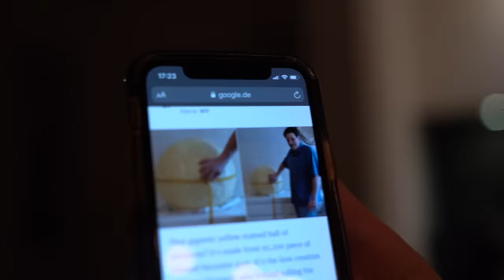Den GRÖßTEN KAUGUMMI DER WELT herstellen! (Weltrekord!)